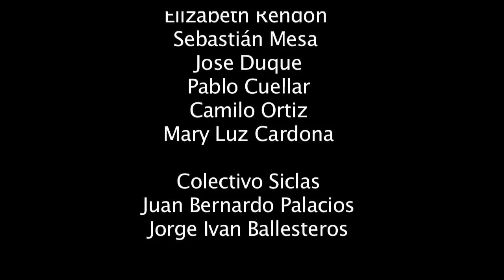EL MOVIMIENTO DE LA BICICLETA EN MEDELLÍN: EL COLECTIVO SICLAS.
Vídeo creado para la presentación de la ponencia "El movimiento de la bicicleta en Medellín: Colectivo SiCLas, el día que la comunidad decidió pedalear, a cargo de la experiencia de Medellín SiCLas.

V Jornadas Internacionales Ciudades Creativas (Medellín, octubre 2012) - Fundación Kreanta